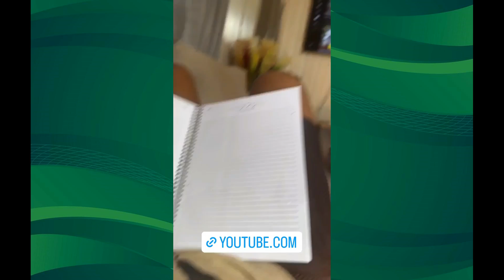Juninho Espoliano fazendo uma averiguação na residência da irmã Néia